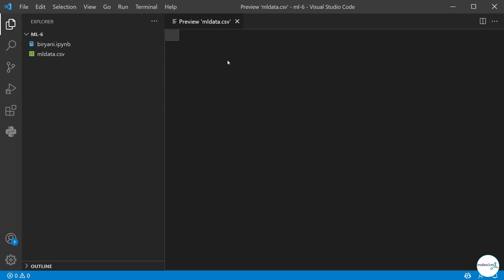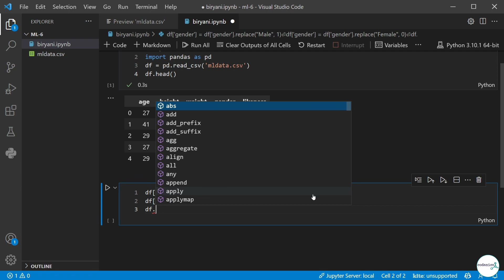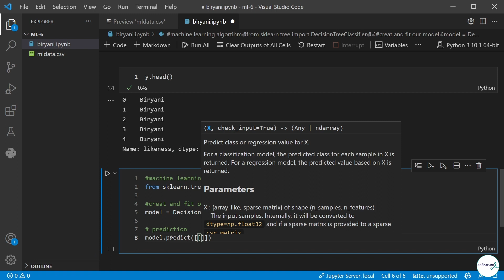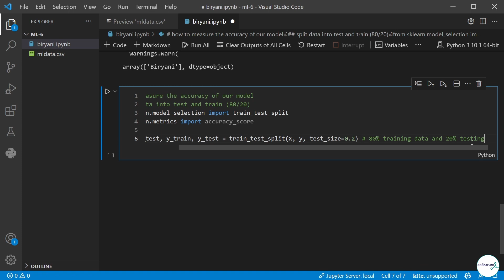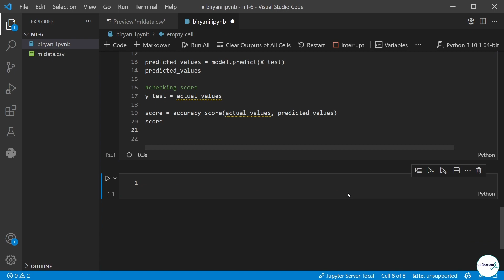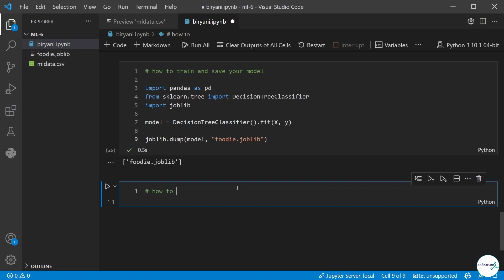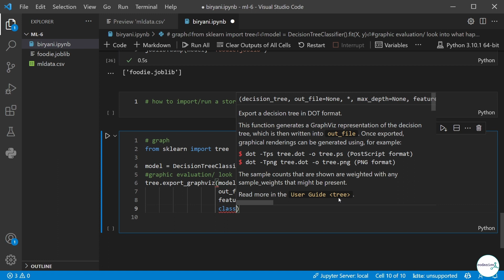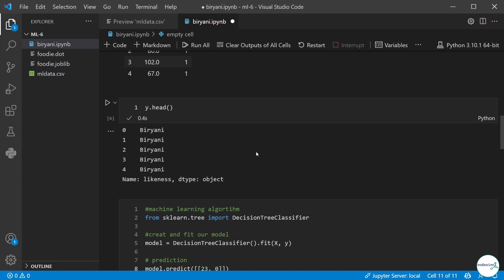44- Decision Tree Algorithm in Machine Learning with Python-(Day-21)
Machine Learning helps you build models that can make predictions and take decisions of their own. This video on Types of Machine Learning and Algorithms will make you understand what Machine Learning is and the various types of Machine Learning.
This videos explains the decission tree classifiers in Machine Learning python and scikit-learn library.
-Supervised Machine Learning and its algorithms
Logistic Regression.
K-Nearest Neighbors(K-NN)
Support Vector Machine(SVM)
Kernel SVM.
Naive Bayes
Decision Tree Classification.
Random Forest Classification
-unsupervised Machine Learning and its algorithms
K-Means Clustering
Hierarchical Clustering.
Probabilistic Clustering
-semisupervised Machine Learning and its algorithms
-Reinforcement Machine Learning and its algorithms
Model-Free Reinforcement Learning.
Policy Optimization.
Q-Learning
Model-Based Reinforcement Learning.
Learn the Model
Given the Model.

This course revolves around the basic concepts of using Python for Data Science in Urdu and Hindi language. The target audience for this course in Pakistani National working in data Science or the beginners who want to learn this complete course via registration process. You can register any time with the following
only if you are interested in this 40 days long course (python_ka_chilla with baba_aammar.
More about me: I am Dr Aammar Tufail, your instructor in Python_ka_chilla. My aim is to train people in Data Science, machine learning, artificial intelligence, and deep learning by the end of the year (2022).

If you are keen to learn from this complete course, then here is the playlist for the course:

If you want to learn Data Science with R here is the completed and uploaded course in urdu, link:

If you have any questions, you can always write in the comment section of the video, you have a question about.

Chapter:
00:00:00 Intro to Data to be used
00:01:13 Import and set our Data
00:05:37 ML algorithm
00:08:02 Testing model accuracy
00:15:30 saving a trained model
00:17:47 graphical representation of trained model
00:22:47 Summary